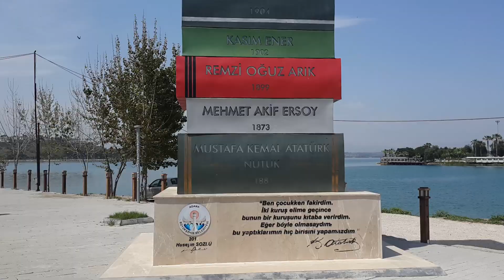MENDERES BULVARI BİSİKLET TURU 2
Adana /Çukurova